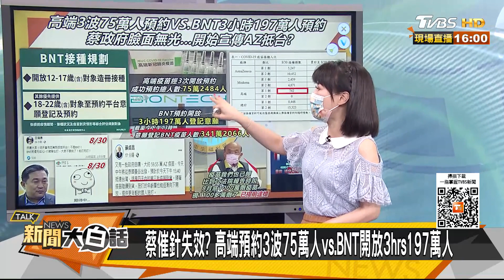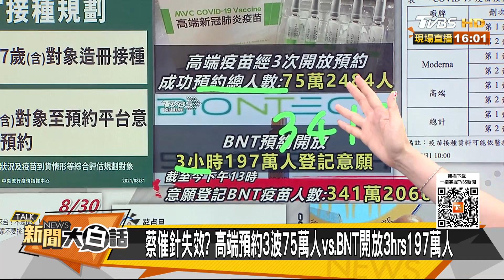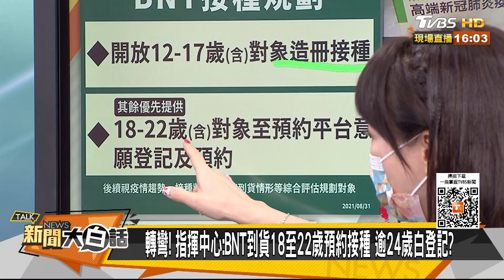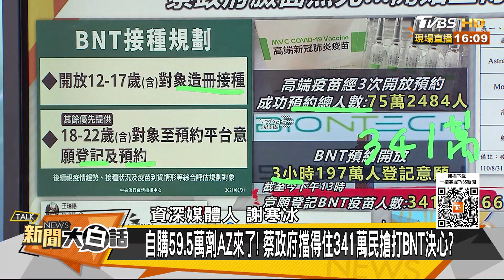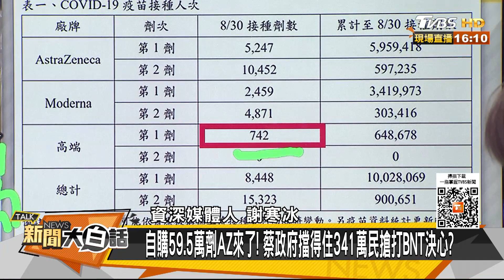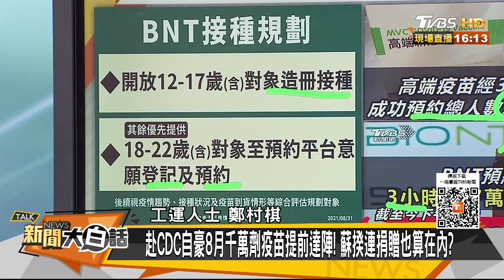蘇揆昔喊2千萬劑擬Q1供應 今8月千萬劑疫苗提前達標 扯謊？新聞大白話 20210831